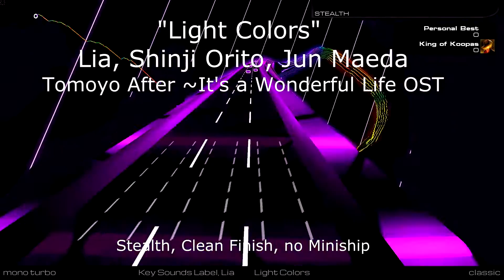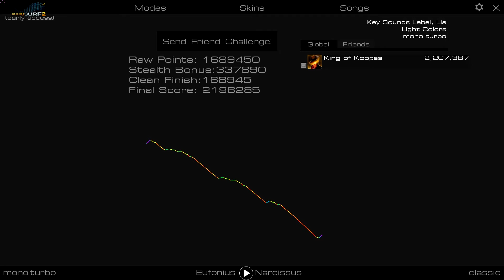Light Colors: Tomoyo After (Audiosurf 2 Weekly)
This song gives me carpel tunnel